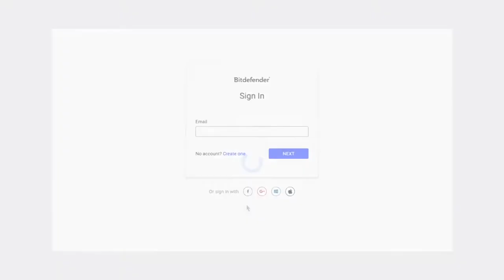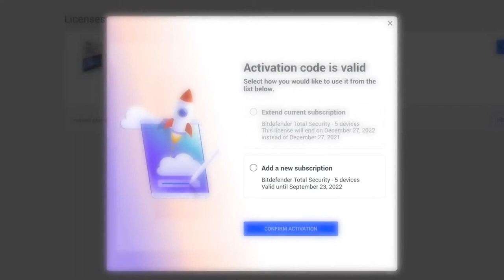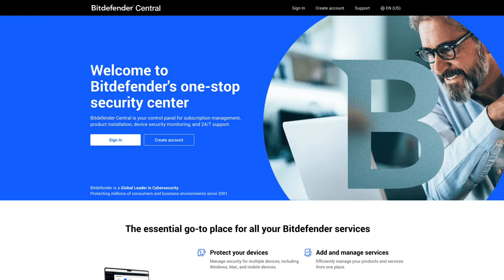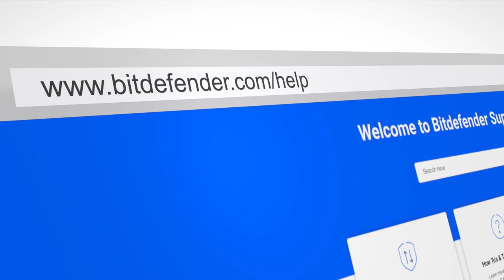Come attivare il nuovo abbonamento a Bitdefender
In questo video troverai i passaggi per attivare il tuo nuovo abbonamento Bitdefender. Ci sono due modi per attivare l'abbonamento: fare clic per attivare l'abbonamento direttamente dall'e-mail di acquisto che si riceve dopo aver effettuato un ordine online o attivare manualmente il codice dall'e-mail o dalla confezione.

⏱ 𝐂𝐚𝐩𝐢𝐭𝐨𝐥𝐢:
00:00 Introduzione
00:30 Attivazione immediata
01:43 Attivazione manuale
03:24 Conclusione